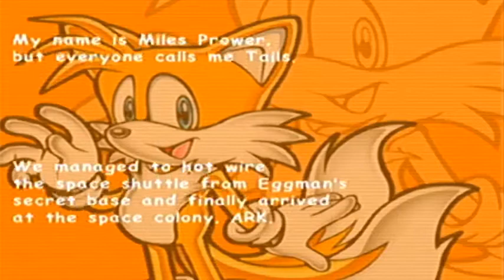Sonic Adventure 2 part 12 w/ Cooltigerkook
Well we're coming close to the end of this. Feel free to skip the super boring knuckles level